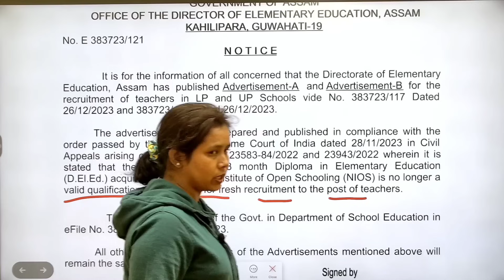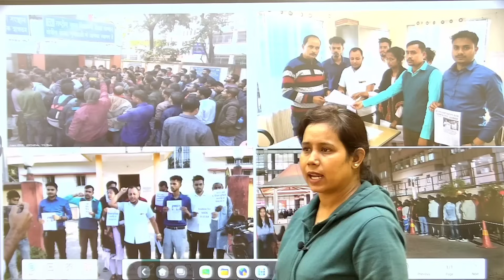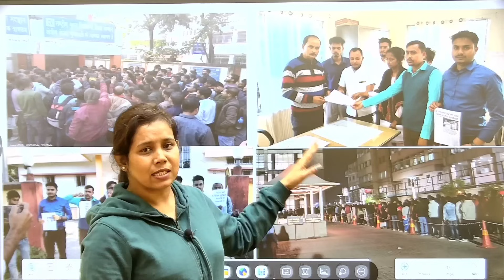🔥Nios Deled अभ्यर्थीयों का हल्लाबोल💪Nios deled news today | Nios deled latest news today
catalyst soni
bed btc supreme court update
nios Deled case supreme court
 supreme court